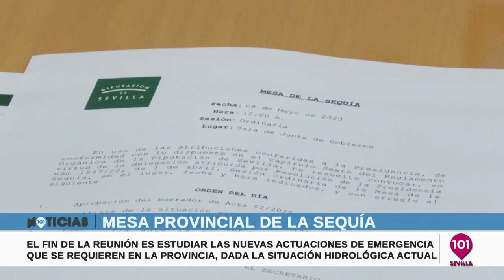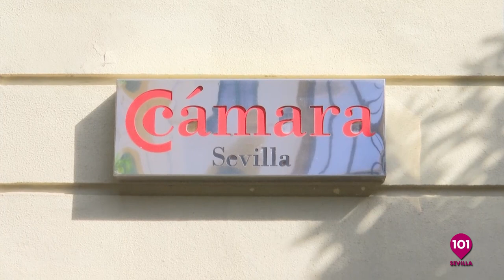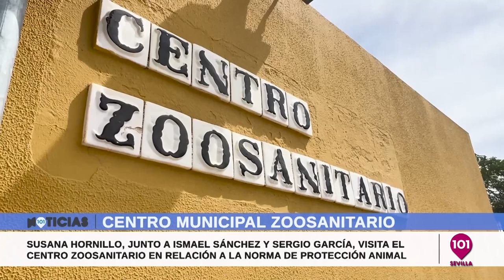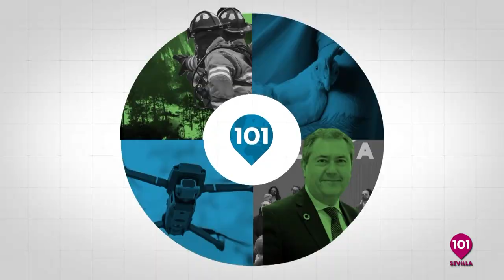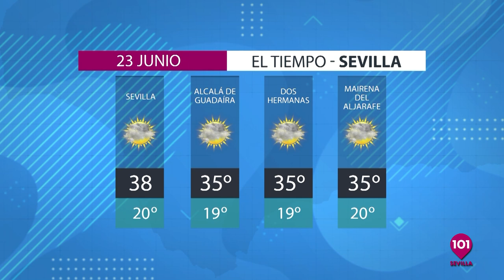Noticias Sevilla 8 de mayo | Toda la información de la Provincia de Sevilla.